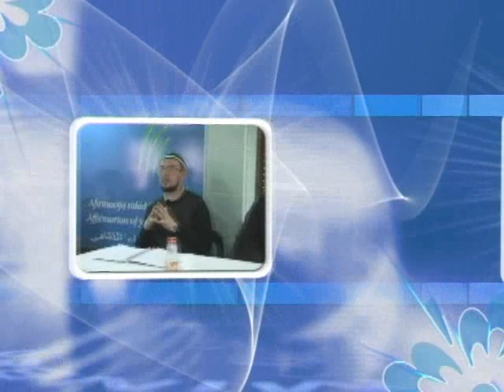Poglavlje o jelu i piću 1. dio - dr. Safet Kuduzović